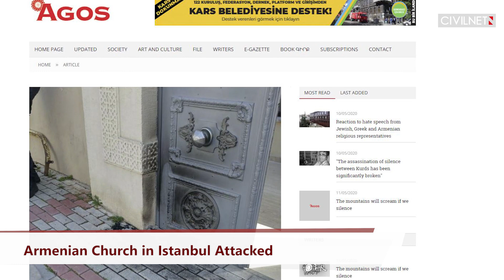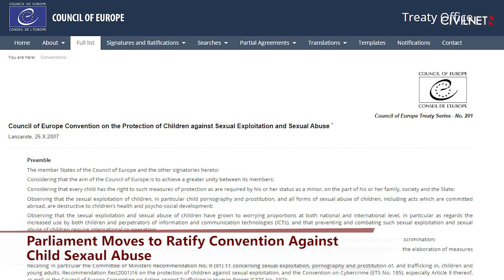Ex-PM Karen Karapetyan Questioned Over 2016 April War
79 new cases of COVID-19 have been confirmed. Former Prime Minister Karen Karapetyan has appeared at the inquiry into the 2016 April War. An Armenian church has been attacked in Istanbul. The National Assembly has moved to ratify the convention against child sexual abuse.